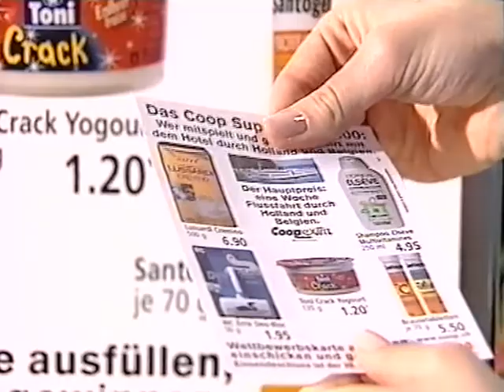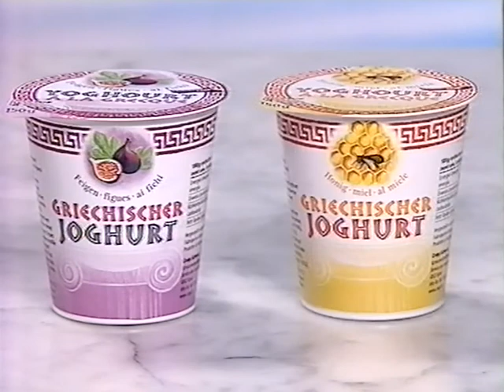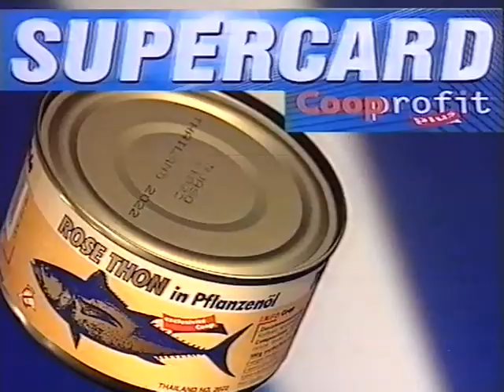Coop Mittwochstudio, Folge 1104 vom 31. Mai 2000